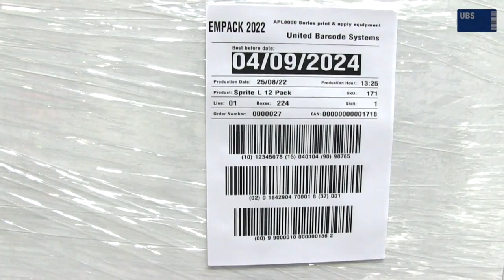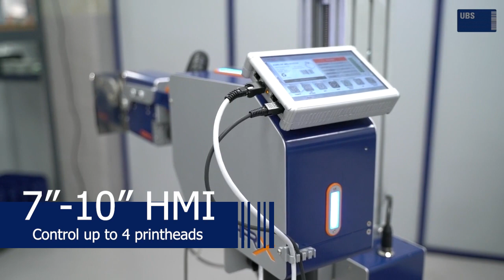Entrevista a Marta Palau en Empack Madrid 2022 | United Barcode Systems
Nuestra directora comercial Marta Palau fue entrevistada en Empack Madrid 2022, explicó que: “Las nuevas funcionalidades de la impresora APLINK HRX hacen que elevemos la codificación a un siguiente nivel”.

Además, habló sobre las 2 tecnologías que fabricamos:
✅ Los sistemas Print & Apply para el etiquetado automático de cajas y palets.
✅ Las impresoras Inkjet de Alta Resolución para codificar y decorar las cajas directamente en las líneas de producción.

¿Quieres contactar con Marta Palau para que te explique cómo mejorar el etiquetado y la codificación en tus líneas de producción?

Our sales manager Marta Palau was interviewed at Empack Madrid 2022, she explained that: "The new functionalities of the APLINK HRX printer make us take coding to the next level".

In addition, she talked about the 2 technologies we manufacture:
✅ Print & Apply systems for automatic case and pallet labeling.
✅ The High-Resolution Inkjet printers for coding and decorating boxes directly on the production lines.

Would you like to contact Marta Palau so she can explain how to improve labeling and coding on your production lines?